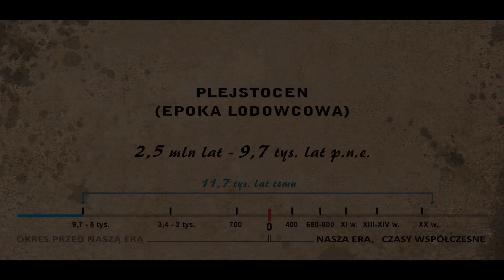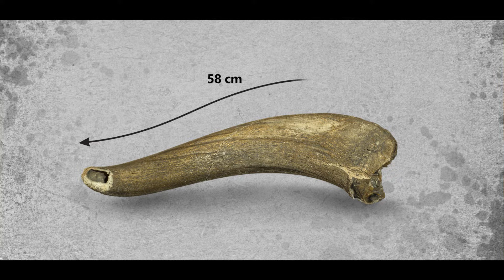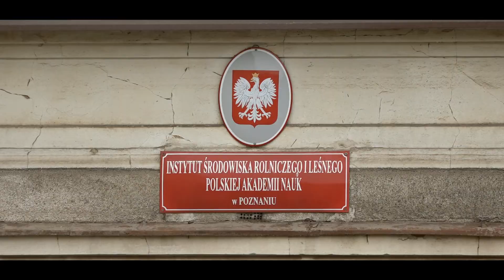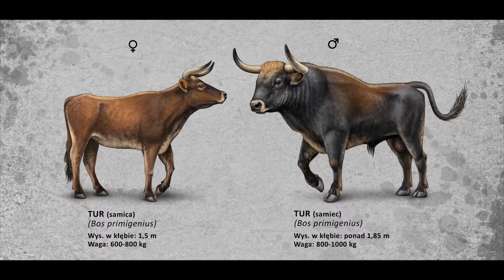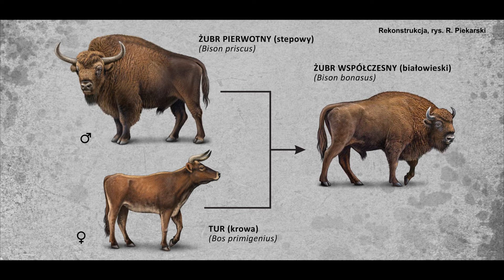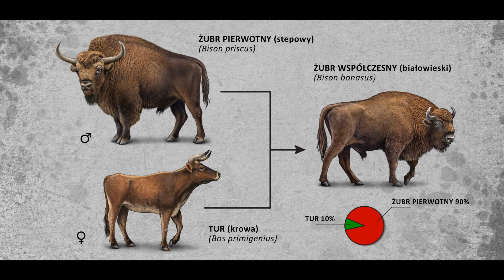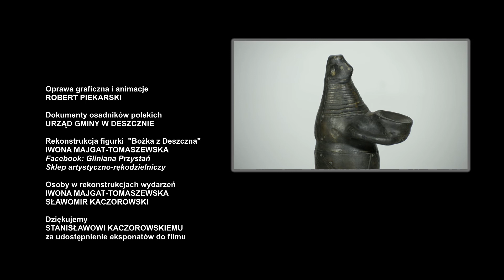GMINA DESZCZNO DZIEDZICTWO HISTORYCZNE CZĘŚĆ 1 ERA WIELKICH SSAKÓW